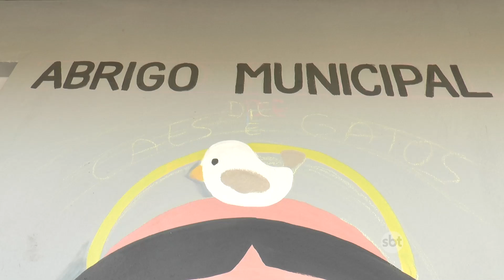ABRIGO PARA ANIMAIS EM NOVA MUTUM JÁ ESTÁ EM FUNCIONAMENTO